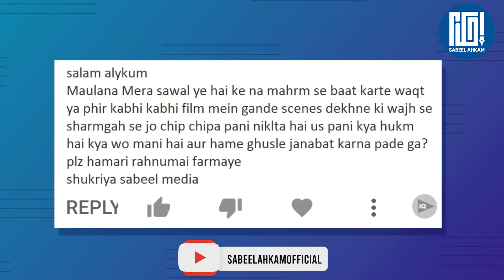SabeelMedia | Sharmgah Ki Rutubat Ka Hukm? | Mazi Paak Hai Ya Najis? Sex Se Pahle Nikalne Wala Pani?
SabeelMedia
Sabeel Ahkam
SabeelComment
Sharmgah Ki Rutubat Ka Hukm? |
Mazi Paak Hai Ya Najis? |
Sex Se Pahle Nikalne Wala Pani? |

Answered By Maulana Syed Nawazish Imam Abidi Sahab